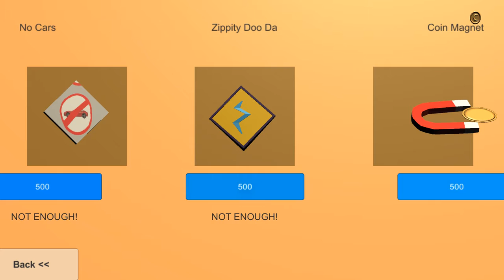[Coffee Run] Play (Steam Free Game)